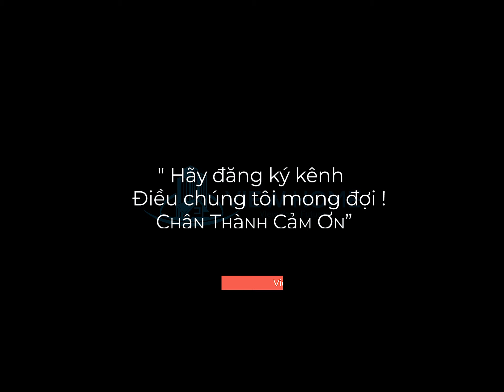Nhà Bán Quận 12 | Chủ gửi bán nhà tphcm quận 12 - Chi tiết hoàn công rất xuất sắc đánh giá ViewHome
Chủ gửi bán nhà tphcm quận 12 - Chi tiết hoàn công rất xuất sắc đánh giá bởi Viewhome - kênh tin bds
🚏 Vị trí: nhà mặt hẻm (lộ giới hẻm 6m) nằm trên trục đường Tân Thới Hiệp 07 - P. Tân Thới Hiệp, Quận 12, khu dân cư yên tĩnh an ninh.
🌆 Diện tích đất : 4m x 18m, diện tích xây dựng 4m x 14.5m. Tổng diện tích sử dụng(diện tích sàn) : 232m2 . (Kích thước tham khảo)
🏙 Kết cấu : 1 trệt, 3 lầu, 1 phòng khách, 1 bếp, 4 phòng ngủ, 6 tolet với 1 tolet cho trệt và 4 tolet riêng cho phòng ngủ tầng 1 và 2, có thêm tolet tầng thượng.
🧭 Nhà có hướng chính Tây
📘 Pháp lý : sổ hồng riêng chính chủ
💵 Gía bán bao gồm chi phí giấy tờ pháp lý : 6 tỷ 200 triệu.
⭐️⭐️⭐️ View Home - View Your Future ⭐️⭐️⭐️
⭐️⭐️⭐️REVIEW NHÀ PHỐ HCM⭐️⭐️⭐️